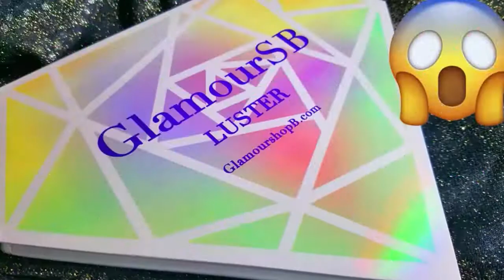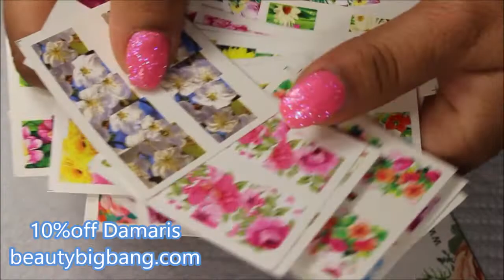Uñas para San Valentin/Colaboración/Hands On Deck RV 2019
Bellas un Diseño hermoso para este dia de San Valentin o dia de los enamorados/valentine's nails . Feliz de Colaborar Con Rebeca de el canal Hands On DECK RV  les encantara su canal.

💖 si te gusto regalame Tu LIKE/💞 COMENTA 💞COMPARTE asi participaras en mis sorteos Sorpresas.
Gracias por su apoyo bendiciones

--- Aqui encontraras decoracion de  uñas,economico y ahorra 10% descuento usando mi codigo -- Damaris --

___ Enlace a las MEZCLAS ___

sku : J1371-1C

--BUSINESS-REVIEWS-CONTACT-- -- CONTACTO.

🔊 Facebook 💖 Damarismakeup
👑Snapy 💕Damarismakeup1

^_^ MUCHOS VIDEOS DE SET DIFERENTES UÑAS ACRILICAS.

💎Glamourshop 💞 mi Codigo.  💞

💎Productos Gratis.  Aunq no seas youtuber.
🚫INFLUENSTER🚫
has tu perfil aqui y te Mandan DE TODO GRATIS MENSUALMENTE

😍  Ebates 😍que es? DINERO GRATIS

-- GANA DINERO GRATIS $10 dolares por registrate y aun mas si compras  por internet te dan dinero gratis en cada compra- yo asi gano dinero siempre.  TE EXPLICO A FONDO.

-- Ebates es  una gapina GRATUITA Y SEGURA donde ahorras en cada compra que haces por internet es INTERNACIONAL. una ves que te registras ,el buscador de Ebates alli anotas la tienda que quieres comprar usa ese enlace a la tienda ya elegida q es la pagina oficial y real HAS TU COMPRA REGULAR  EBATES te dice ccuanto ganaste en descuento pero es dinero q va a tu cuenta o q te registraste en ebates te mandan tu cheque cada 2 a 3 mese , si tienes dudas manadme. inbox en mi facebook Damarismakeup.
ahorras y ganas dinero . yo lo uso BENDICIONES.

BENDICIONES

Filipenses 4.13

Productos en el video q compre con mi Dinero en ocasiones puede ser que alguna compañia me lo envio gratis recuerde siempre mi Opinion es Honesta.

Soy Damaris bienvenida a mi canal Damarismakeup aquui encontraras todo relacionado a ,uñasacrilicas,nailsart,acrylicnails,decoracionuñas,3dnails
,uñasacrilicas,nailsart,acrylicnails,3dnails